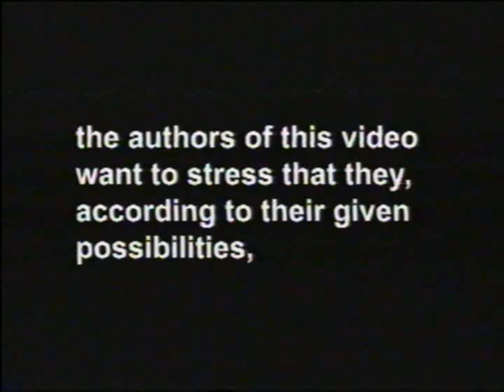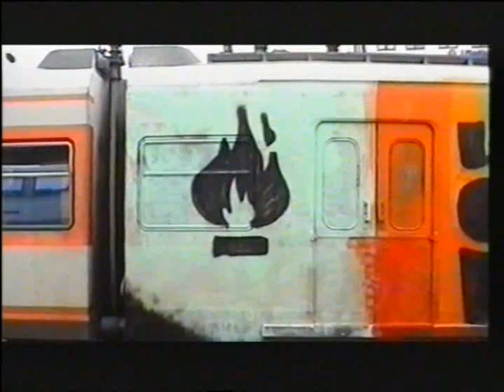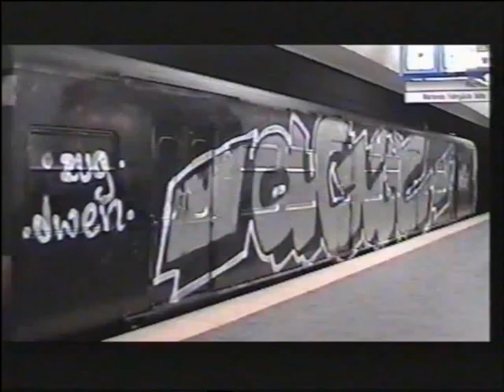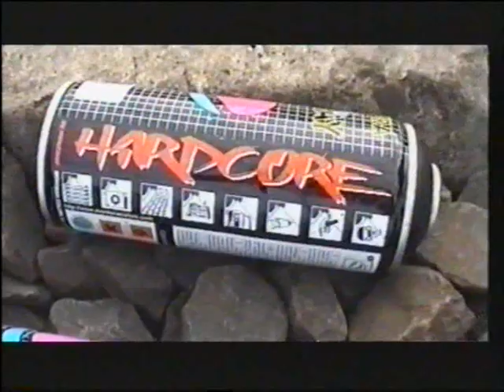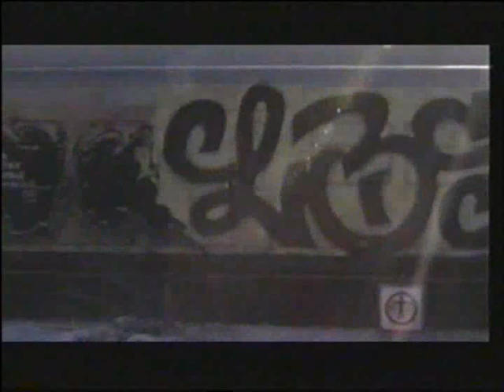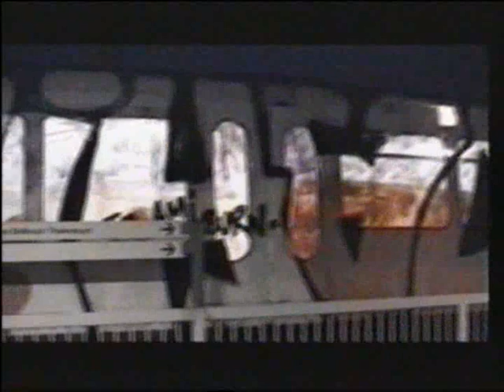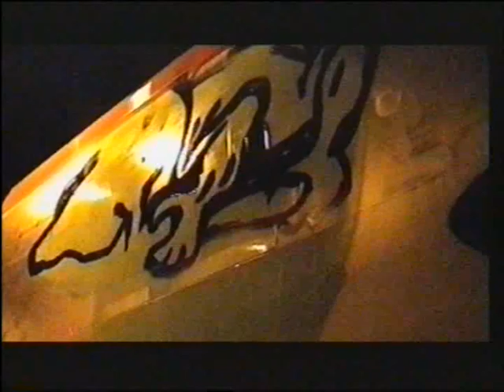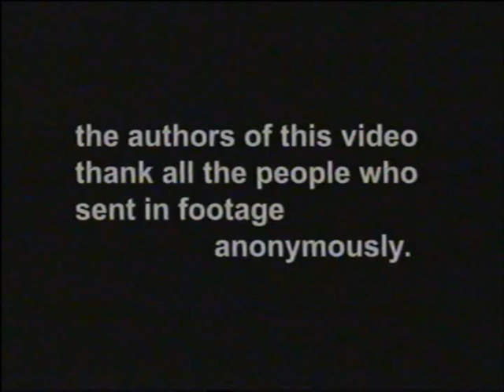Consequence 2: The Wholecar Edition - Full Graffiti Movie